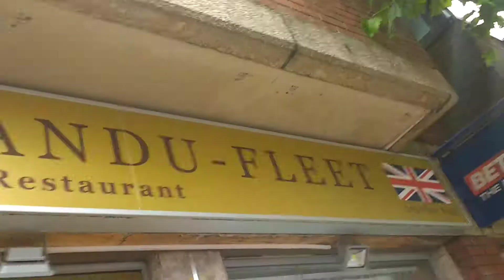Carnival UK fleet program 2017@ indreni